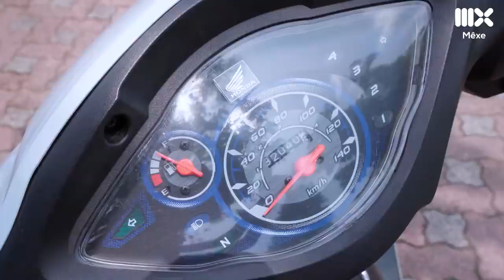[ XẾ ĐẸP ]-------------------❂❂❂❂❂HUYỀN THOẠI WAVE ALPHA LÊN ĐỜI – LỢI HẠI GẤP ĐÔI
Chuẩn bị hầu bao để rước “siêu phẩm” thôi nào anh em ơi!
- Nổi bật
- An toàn
- Cá tính
Honda Wave Alpha cực chất với khoá thông minh SmartKey, hệ thống thắng ABS, mâm xe cực ngầu.
Sao không đến ngay Huỳnh Thành tham quan và rinh về cho mình mẫu xe độc đáo này?❤❤❤
🎉🎉🎉Đặc biệt, ưu đãi khi mua xe tại Huỳnh Thành:
🔥Hỗ trợ 💯% lệ phí trước bạ (*)
🔥Tặng ngay 200.000 đồng (**)
🔥 Tặng 300.000đ cho khách hàng là công nhân, sinh viên, giáo viên, cán bộ viên chức.
🔥Tặng 500.000đ cho khách hàng thân thiết khi mua xe.
🔥Nhận ngay nhiều quà tặng : nón bảo hiểm, ba lô, áo mưa/ áo trùm xe, xăng, móc khóa.
🔥Được cung cấp dịch vụ cứu hộ xe máy ZuttoRide 24/24.
🔥 Giảm 20% giá nhớt khi đi kiểm tra định kì.
🔥 Tặng thêm 01 năm kiểm tra xe định kỳ (lần 7, lần 8 miễn phí)
- Hỗ trợ trả góp với lãi suất thấp, duyệt hồ sơ ONLINE.
➡➡Đến Trung tâm xe máy Huỳnh Thành Bến Tre  ngay!
📱📲📲Gọi ngay 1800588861 (miễn phí cước gọi) hoặc inbox số điện thoại để được tư vấn cụ thể.
🏰 Địa chỉ: 70B1 Đại Lộ Đồng Khởi, Phường Phú Khương, Thành Phố Bến Tre (Cách ngã tư Phú Khương 500m, hướng về công viên Đồng Khởi)
(*) Khách hàng hộ khẩu ở huyện được hỗ trợ 50% phí trước bạ.
(**) Áp dụng cho khách hộ khẩu huyện Thạnh Phú, Mỏ Cày Bắc, Giồng Trôm, Ba Tri
Nguồn: Mê Xe